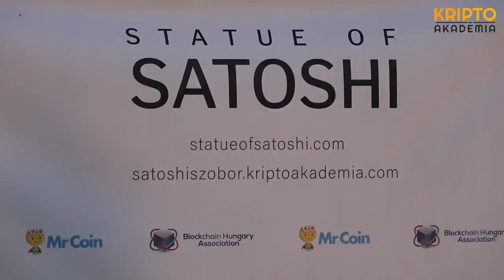Satoshi Nakamoto szoboravató // Unveiling Satoshi Nakamoto's statue LIVE